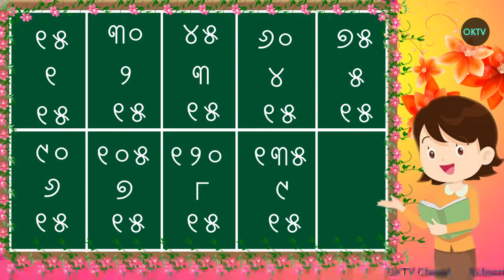Odia Panikia Trick || 📚🔥📚15Ka Panikia|| Panikia For Kids|| Odia Table||Oktv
Odia Panikia Trick ||
15Ka Panikia||
odia panikia||
Panikia For Kids||
15Ka Table|| Odia Table||
Panikia ||
Oktv